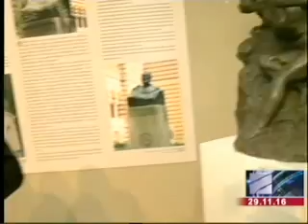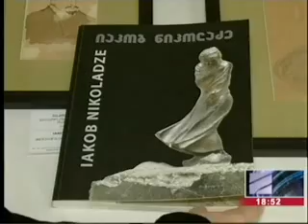გამოფენა ,,იაკობ ნიკოლაძე 140"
2016 წლის 29 ნოემბერიდან საქართველოს ეროვნული მუზეუმის დიმიტრი შევარდნაძის სახელობის ეროვნულ გალერეაში გიწვევთ იაკობ ნიკოლაძის 140 წლის იუბილისადმი მიძღვნილი გამოფენაზე.
გამოფენა 2017 წლის 28 თებერვლამდე გაგრძელდება.